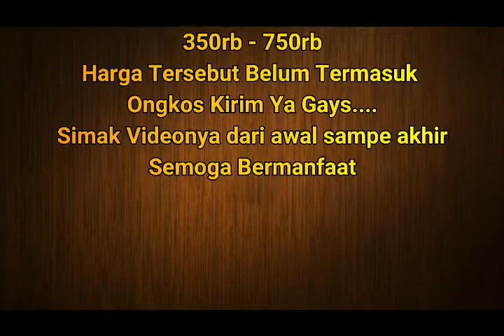Kursi Jepara Model Baru Harga Murah Cuma 350Rb - 750rb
70+ Desain Kursi Jepara Model Baru Dengan Harga 350rb - 750rb an
Harga yang di video belum termasuk biaya onkos kirim, Dan harga tersebut sewaktu waktu bisa berubah karena bahan baku yang harganya tidak stabil. Demikan info mengenai Kursi Jepara Model Baru
Info Lebih Lengkap bisa Hubungi Kami di :
A/N : David Setiawan, S.E